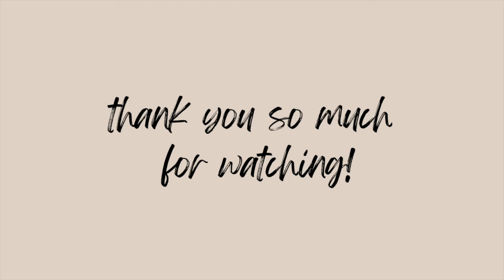HOUSE HUNTING IN ATLANTA | Atlanta Townhouse Hunting | So Breezy Home Series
hey ya'll, I've been kinda MIA because I bought a house! In this video, I show you some of the houses I was looking at; I didn't show the house I ended up buying because you'll see plenty of home footage in my new home series, so stay tuned for much more home content soon to come!

ABOUT ME
Age: 24
Location: Atlanta, GA